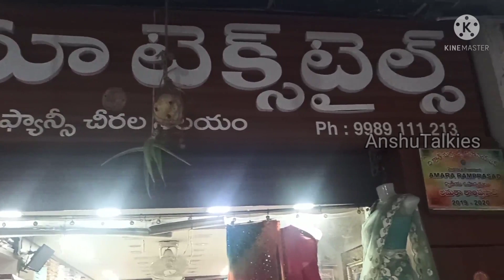మన విజయవాడలో లక్ష్మీపతి డిజైనర్ శారీస్ అతి తక్కువ ధరలకే wholesale shop నుండి.ఒక చీర కూడా కొరియర్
Description
Description
Shop no -66
Uma textiles
Vastralatha complex wholesale cloth merchants
Vijayawada-520001

Latest partywear sarees collection in Vijayawada
Latest lakshmipati sarees collection in Vijayawada vastralatha
Latest dailywear sarees collections in Vijayawada
Designer sarees with kanchi boarder
Sarees wholesale price in Vijayawada